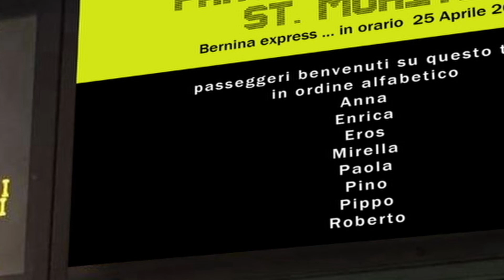Trenino rosso del Bernina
Il trenino rosso del Bernina o Bernina express è una esperienza molto bella Seduti comodamente sul trenino si parte da Tirano ( Italia ) per entrare in Svizzera attraversando le più note località turistiche  Consigliato  inverno/estate
per altre notizie visitate il sito della ferrovia Retica

The red train of the Bernina or Bernina express is a very nice experience Sitting comfortably on the train you leave from Tirano (Italy) and enter Switzerland through the most famous places for winter / summer holidays